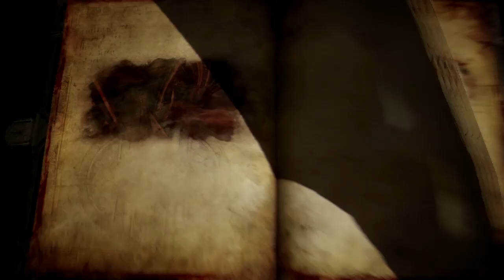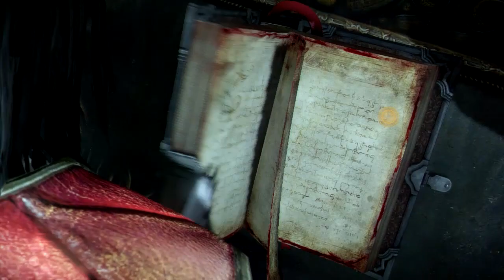Wait'n For Sat'n - Castlevania Lords of Shadow 2 (Part 22)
We're living in a world where everyone's laughing at the same woodlouse.